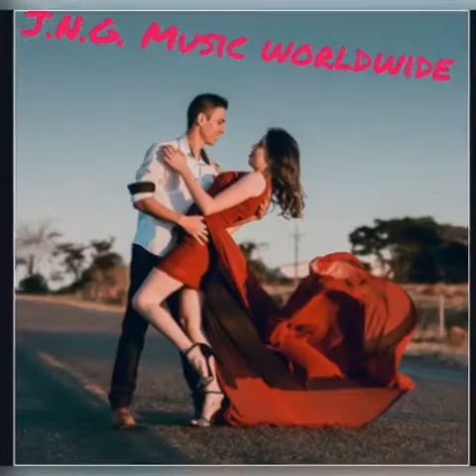Dancing On the Low Low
J.N.G Music Worldwide
Producer and Artist: Jason Groupp
Manager: Nancy Formica